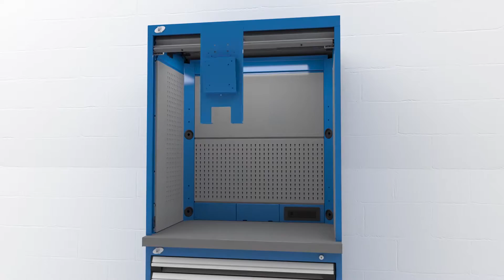Aparador TekZone de Rousseau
Un espacio de trabajo seguro y personalizado que garantiza protección y organización óptimas: eso es lo que brindan los aparadores TekZone. Son espaciosos y se instalan sobre bancos y mesas de trabajo, o sobre gabinetes, ofreciendo una multitud de configuraciones y de accesorios que permiten liberar la superficie de trabajo.